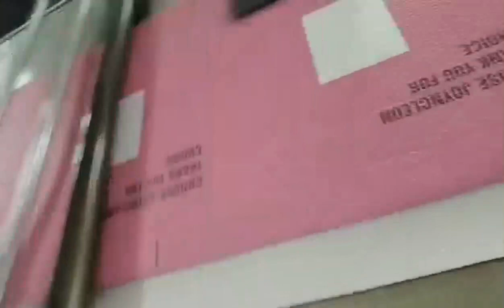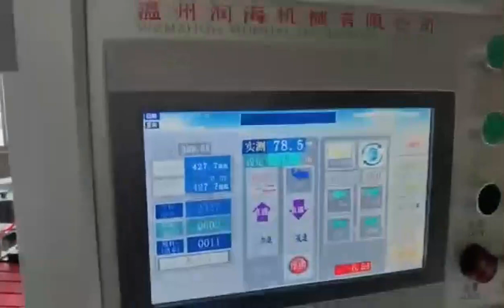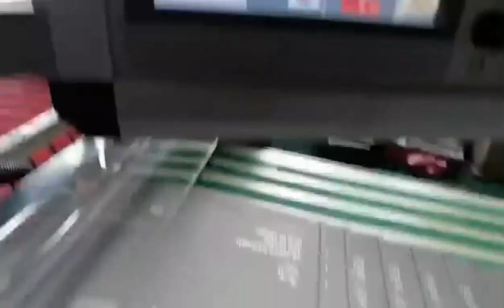How to change a roll non stop on Bubble Envelope Making Machine